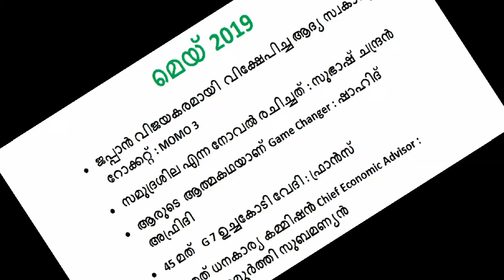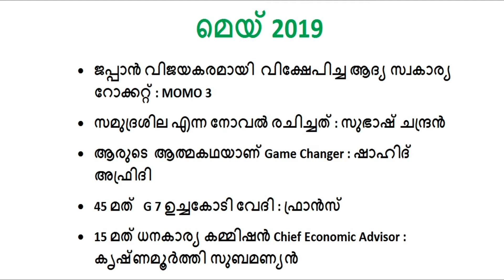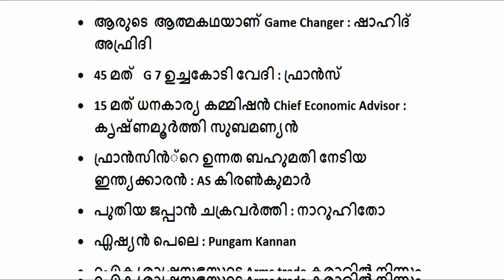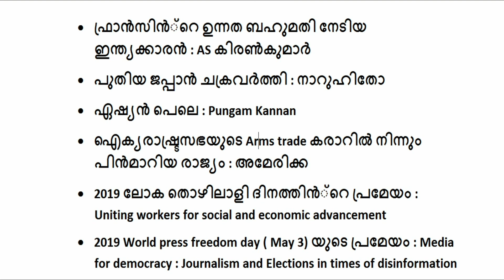2019 മെയ്‌ 01 to 07 Current Affairs For LDC | Fireman | SI | Excise | Vlog One Media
Current affairs for LDC,Fireman,Excise and SI examinations conducted by PSC